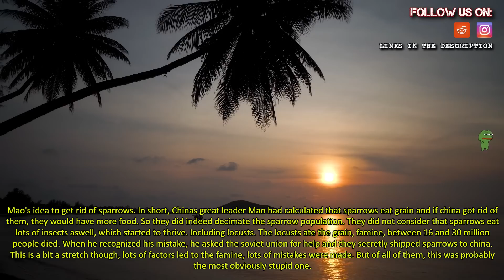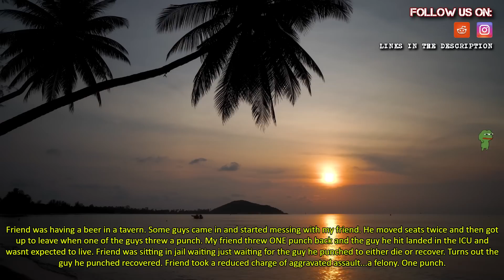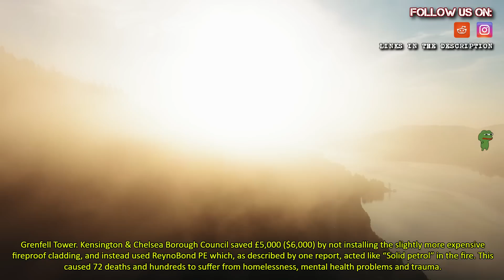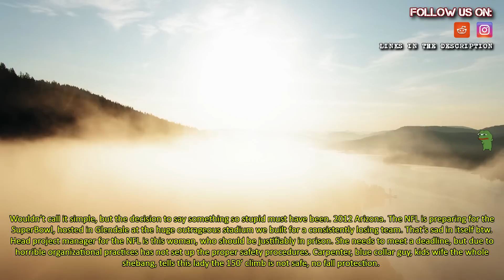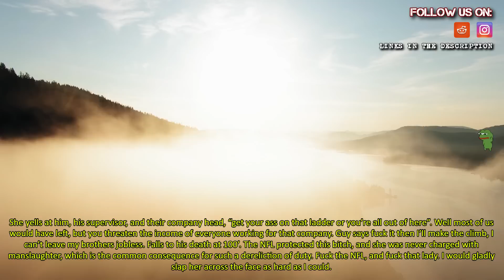What simple mistake has ended lives?(nsfw)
Source and Credit:
► Written By : What simple mistake has ended lives?(nsfw)